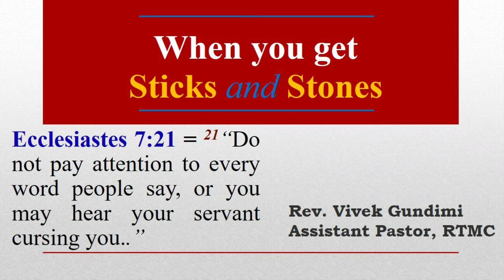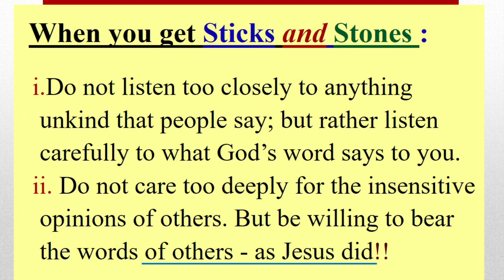27th July 2020 | DAILY DEVOTION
Devotion by -
Rev. Vivek Gundimi
Assistant Pastor, RTMC